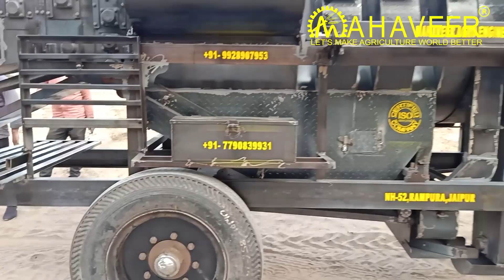मल्टीक्रॉप थ्रेशर🌾 हडंबा🚜 9928907953, 7790839931, 9352246119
MAHAVEER AGRO ENGINEERS 👍
Product Details:
Power required (in hp)  15 hp
Function Multi Crop
Operation TRACTOR
Model SOOND WALI
Threshing Capacity (in kg/hr) 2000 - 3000 kg/hr
Capacity (kg/Hr) 2000 TO 2500 Kg / hr.
Working Threshing crops
Power (HP) 35
Condition New
Drum Size (inch) 36
Driven Type TRACTOR OPERATED
Power Source tractor
Aspirator Blower Yes
Blades 3 /4
Speed (RPM) 540
Overall Dimension (L*W*H) 6500mm.X1350mm.X1950mm.
Capacity 2000 to 2500kg.
Application Threshing of All kind Crops Beyond the Paddy crop
Color eddy gray
Material M.S . IRON & CAST IRON
Approximate Order Value 1
Brand MAHAVEER

We are the leading manufacturer, trader and supplier to provide our prestigious clients an optimum quality range of Cutter Threshers (Soond Wali). Our offered cutter threshers are designed utilizing supreme quality material in line with set industry standards. In addition, provided cutter threshers are used to separate the grains from stalks and husks. These cutter threshers are suitable for large farms and fields for the purpose of crop thrashings.
Features:
The MAHAVEER BRAND MULTICROP CUTTER THRESHER consists of hopper with automatic feeding, which is drive by the gear box. Reverse gear can be used if necessary.
The threshing unit contains four sharp cutting blades with spike tooth and boltscylinderand .The crop is cut in to small pieces & rubs against the concave which give superior separating performance.
Two aspirators blowers are attached to threshing unit, which separates small pieces of crops residue from the seed.
Further a shaking & bagging unit are used to collect the seeds
The unit is supplied with belts & pulleys to achieve variable cylinder speed, but the speed of blower can change according to requirement
It also consists of elevator for loading seeds to trolley, pneumatic transport wheel & single hitch system.
Machine has a rugged and dependable gearbox for a longer-lasting life.
Machine tasted and approved by qualified & experienced engineers.
Advantages:
Durable and Long Lasting
Easily operated, low load on tractor during operation.
Machine suitable for threshing of wheat, barley, mustered, millet, gram, soya been and pulses etc.
Saving fuel & time.
MAHAVEER AGRO ENGINEERS
Extra clarity of grain.
Cutting fodder uniformly.
25% more efficient than other company machines.
More production in less time.